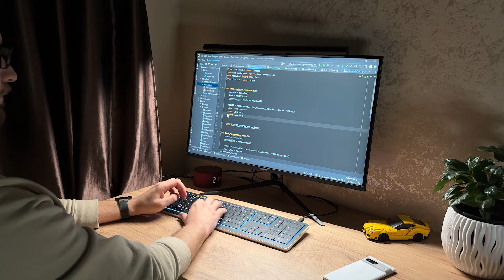Chill time with CLVX 1 keyboard